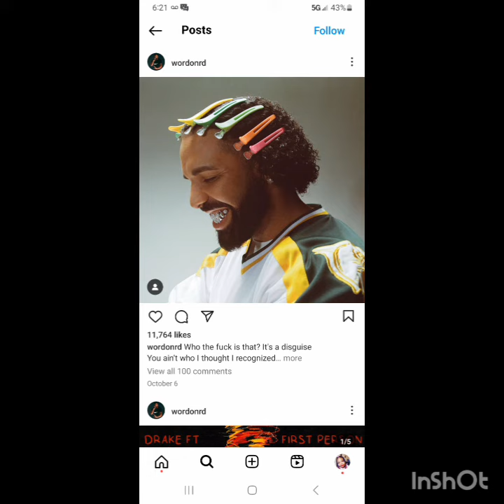is sexyyred pregnant with drake baby or nba youngboy baby